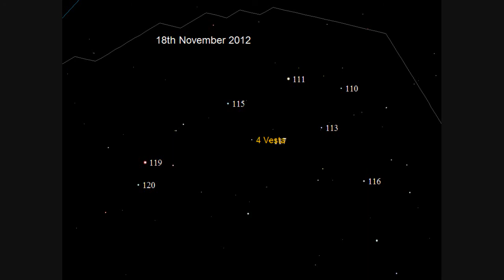Vesta 21st October 2012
Finder chart for asteroid Vesta in the constellation Taurus.

Visible with Binoculars or small telescopes.

Magnitude: 7.4
Distance to Sun: 2.568 au
Distance to Earth: 1.896 au

Music created on an Amiga 1200